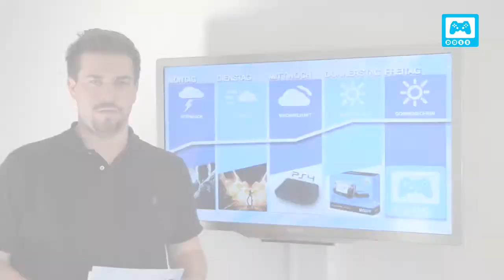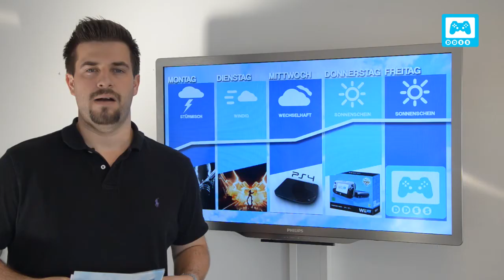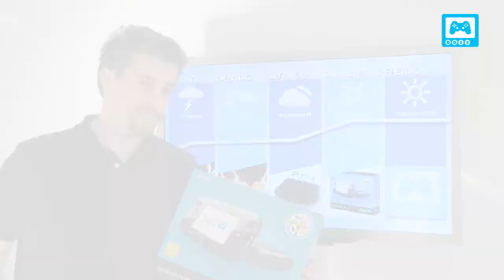DDSS - Die Digitale SpieleSchau #15: GTA V, Mass Effect 4 Gewinnspiel, Wii U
Heute widmen wir uns der nächsten Konsolen-Generation in Form der PS4, haben schon wieder Neuigkeiten zur Wii U und analysieren den Trailer zu GTA V. Aber auch News zu Mass Effect 4, Dragon Age 3: Inquisition und vieles mehr wollen wir euch nicht vorenthalten. Und damit sich das Anschauen lohnt, gibt es auch ein fettes Gewinnspiel, bei dem es die Mass Effect Trilogy Box zu gewinnen gibt. Wie ihr dabei mitmachen könnt? Nun ja, das erfahrt ihr im Video!